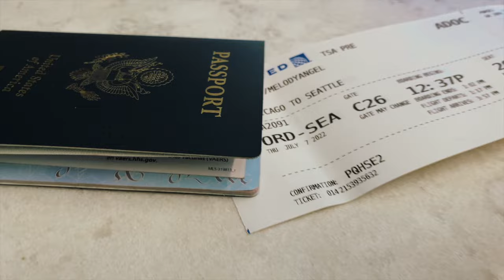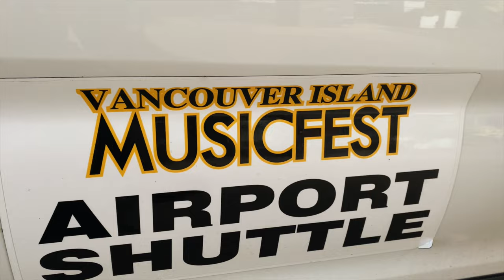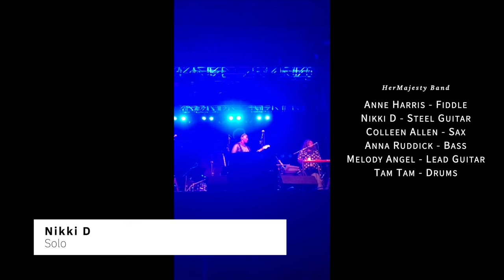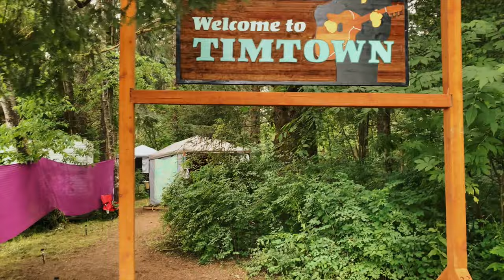TRAVEL VLOG Vancouver Island Music Fest - (FEAT. HerMajesty) Tour Vlog #1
This is a behind the scenes look at my 1st trip to Canada! travelvlog tourvlog Insta